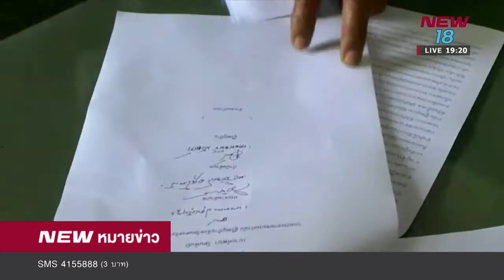ร้องผู้ว่า กยศ. จ้างเอกชนข่มขู่ชำระหนี้